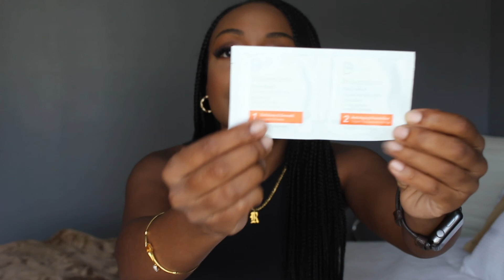Skin Care Haul